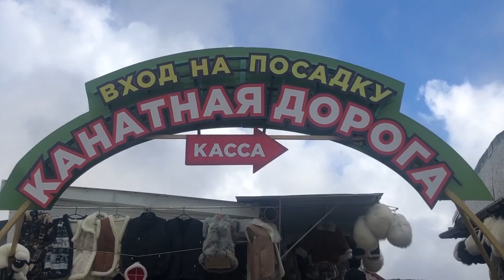Crimea - Yalta - The other way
Dive into the heart of the Crimea and visit Yalta, on the Black Sea. Kicking off in the Vorontsovsky Palace gardens, watch Luc climb to the top of Ai-Petri for breathtaking views (mist dependent)! Then we set sail for a boat ride out to the famous Swallow’s Nest, surely the most photographed spot in the Crimea, ending in Yalta. You’ll be booking your next trip here after watching this video !!